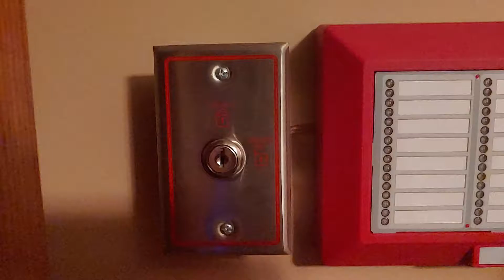GE LSRA-RK Keypad Enable/Disable Key Switch Test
Demo of the GE LSRA-RK key switch which can be used with a fire alarm annunciator.